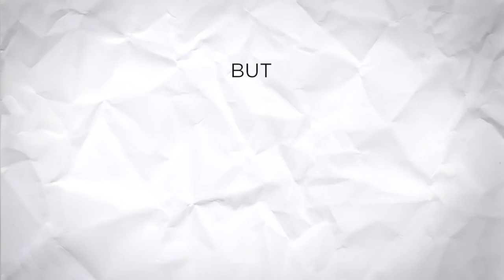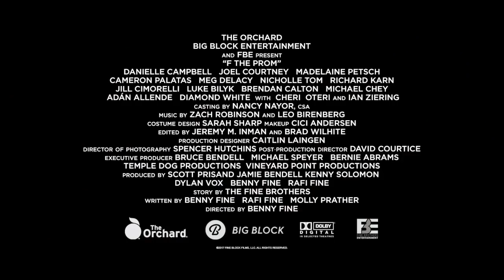F The Prom (Official Trailer) IM IN A MOVIE! // Jill Cimorelli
So excited that you guys are finally going to get to see this! Available on December 5th anywhere you can buy movies!

❐ FAV STORES ❐
Urban Outfitters➫

seqx

5x6vc

Jill1936